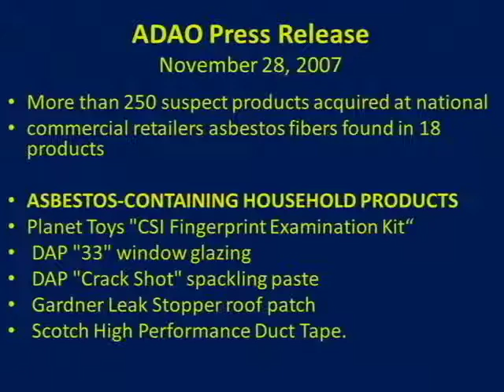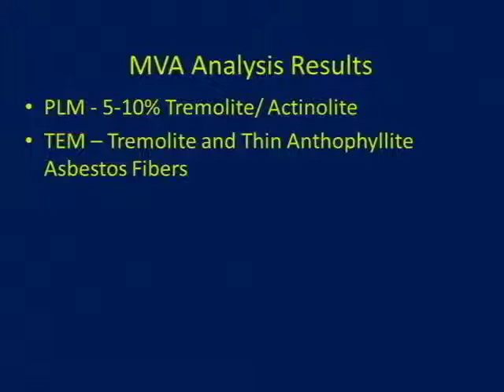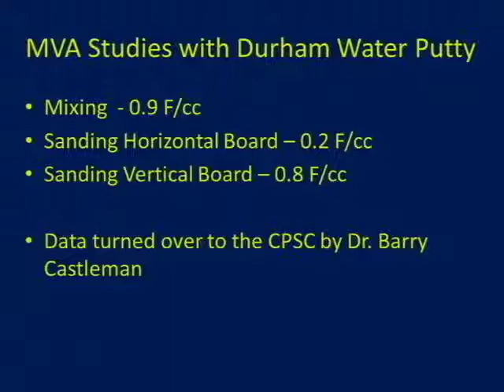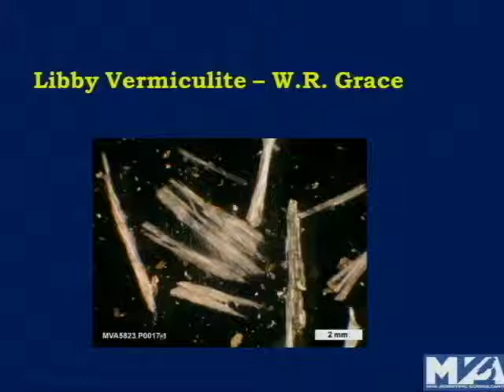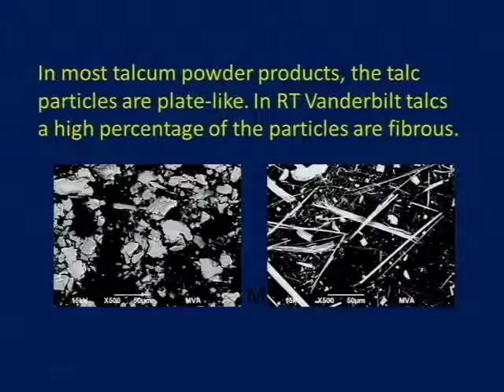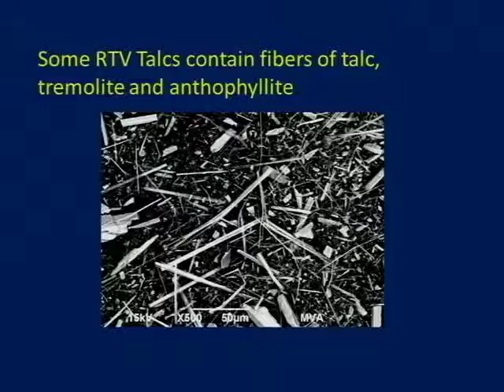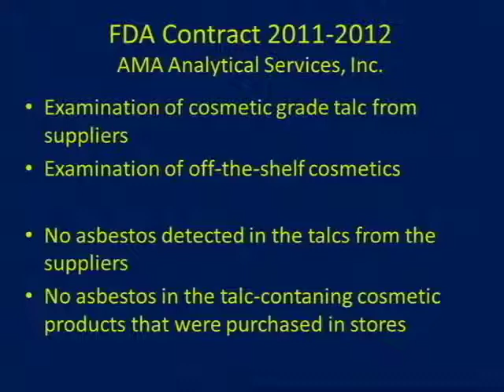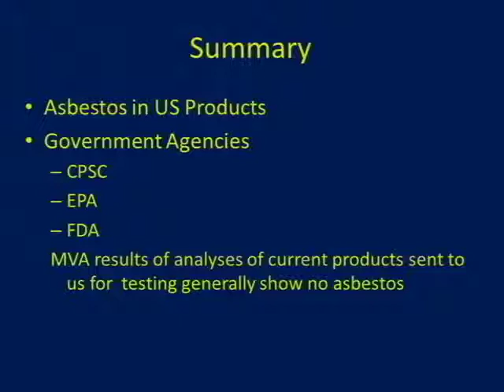2013 ADAO AAC Jim Millette: "Consumer Exposure: Buyers Beware"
9th Annual International Asbestos Awareness Conference, "The Asbestos Crisis: New Trends in Prevention and Treatment" - March 22-24, 2013 in Washington, DC.